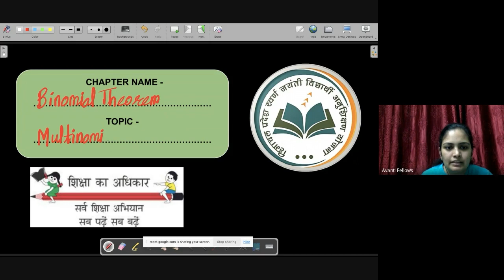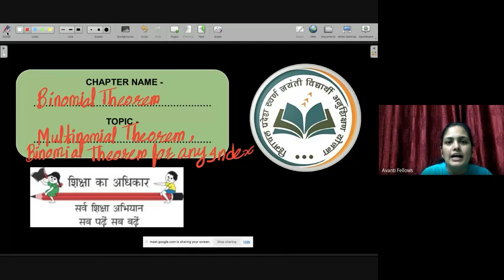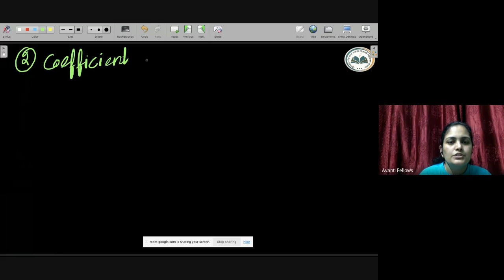11B02 - Maths (2023-01-18)